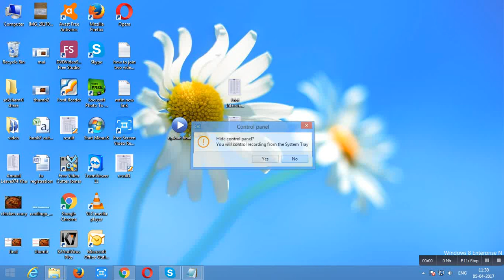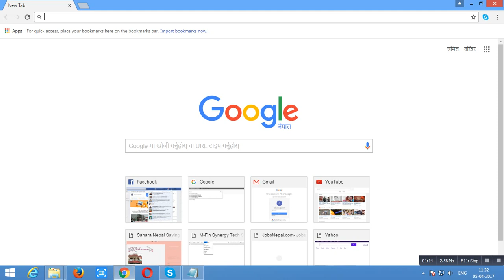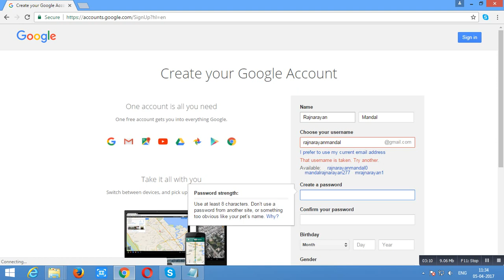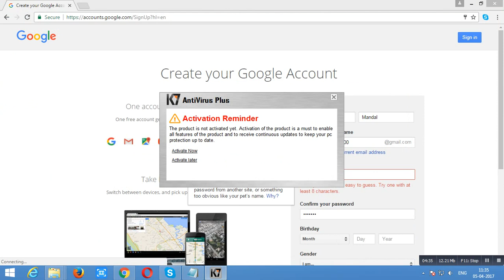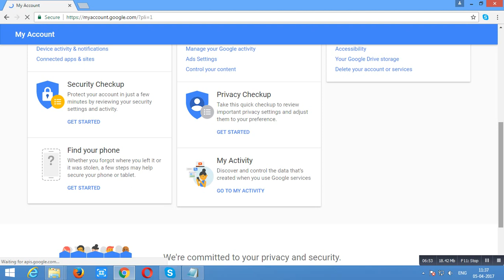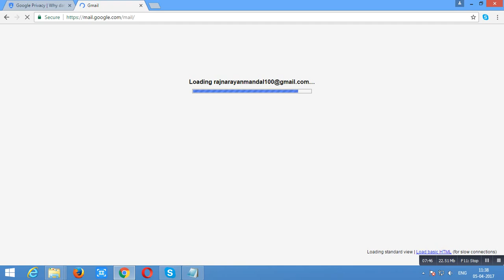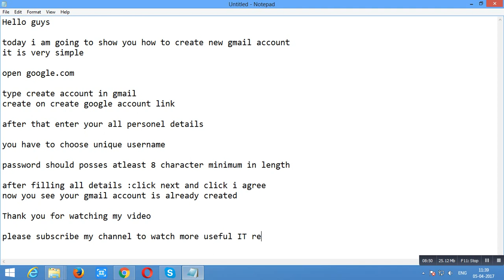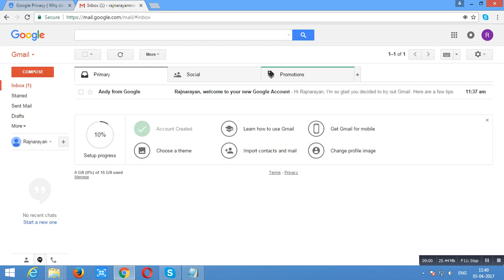How to make gmail account||how to open account in gmail.com